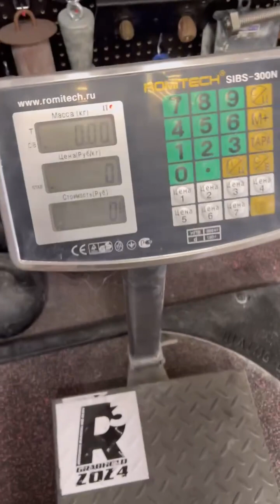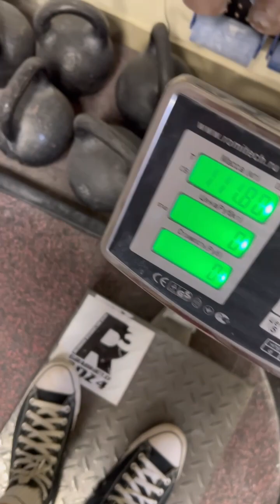Dmitry Lappalainen (RUS) "SWORD HOLD" 90 KG 32 sec(RH) BW112